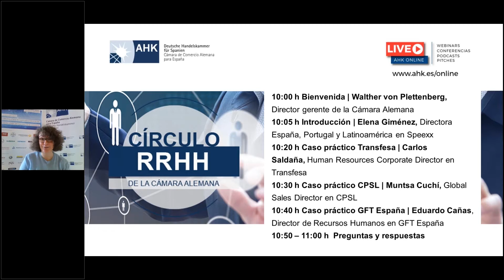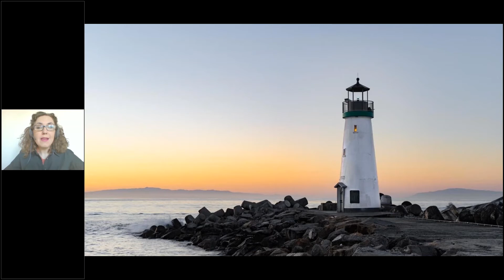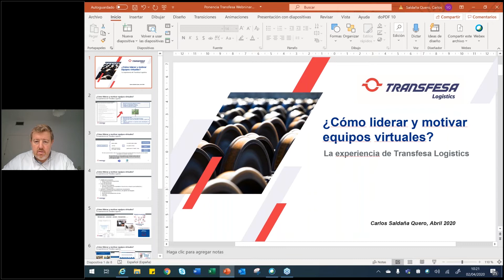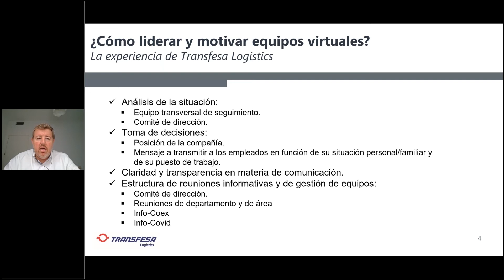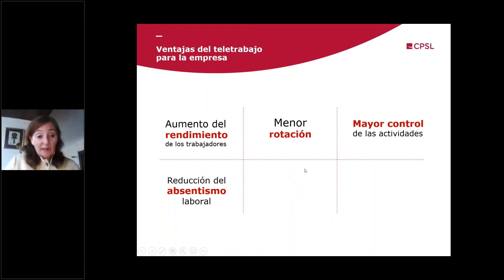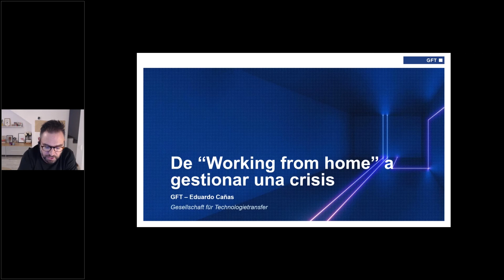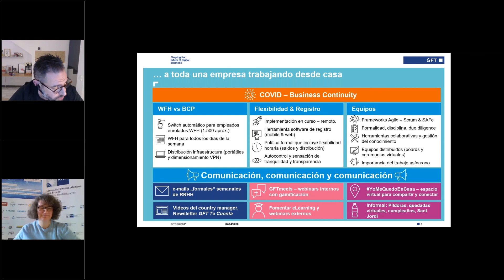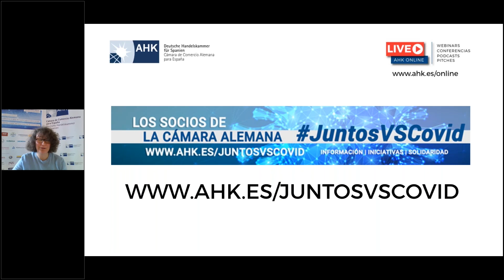Círculo RRHH | 02/04 | ¿Cómo liderar y motivar equipos virtuales?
0:00 Intro | Marie Antonia von Schönburg

2:56 Bienvenida | Walther von Plettenberg, Director Gerente en la Cámara de Comercio Alemana para España
9:23 Introducción | Elena Giménez, Directora España, Portugal y Latinoamérica en Speexx
18:36 Caso práctico Transfesa | Carlos Saldaña, Human Resources Corporate Director en Transfesa
29:49 Caso práctico CPSL | Muntsa Cuchí, Global Sales Director en CPSL
41:08 Caso práctico GFT España | Eduardo Cañas, Director de Recursos Humanos en GFT España
53:20 Coloquio

CONTENIDO
La crisis provocada por el coronavirus ha impulsado que muchas empresas hayan adaptado su jornada laboral al  teletrabajo. Un cambio que ha llegado a la fuerza de forma inesperada, y que ha supuesto una rápida implantación de una nueva forma de trabajo.

Nuevos métodos y herramientas que requieren adaptarse a las plataformas tecnológicas y a la nueva realidad. Sin embargo, también es importante la motivación del empleado y del equipo para trabajar eficientemente desde la distancia.

En este webinar sobre el tema “¿Cómo motivar y liderar equipos virtuales?” comentaremos algunos consejos y claves para dar respuesta a este nuevo reto.